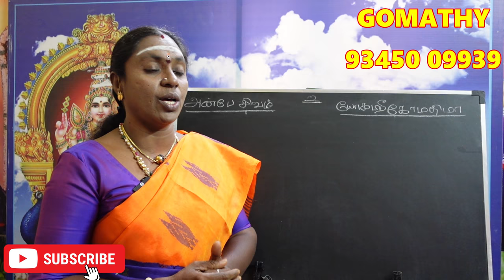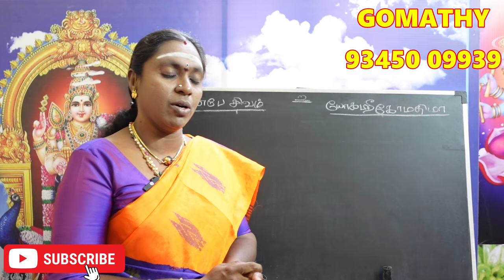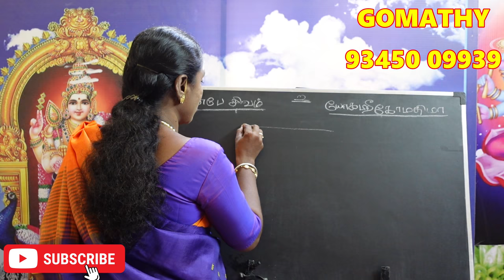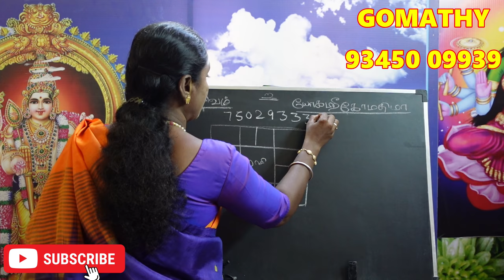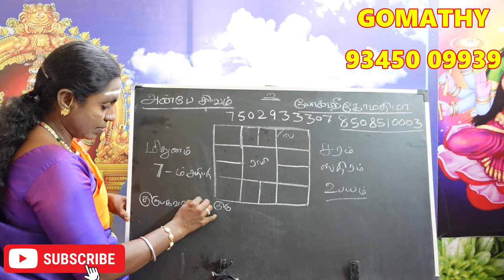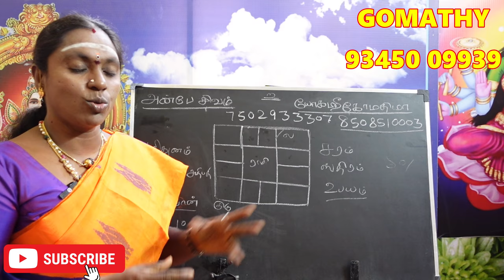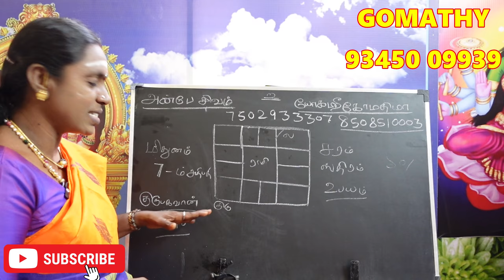மிதுனம் லக்னக்காரர்களுக்கு பாதகம் செய்யும் கிரகம் எது? என்ன பாதிப்பு? | mithunam lagnam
மிதுன லக்னக்காரர்களுக்கு பாதகம் செய்யும் கிரகம் எது என்ன பாதிப்பை தருவார் mithunam lagnathirku pathagathpathi yaar enna palan